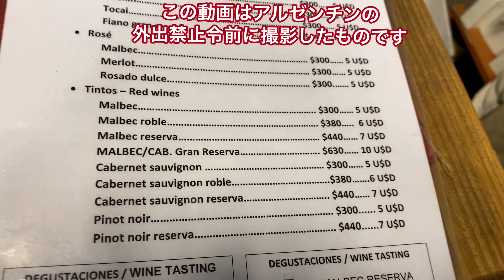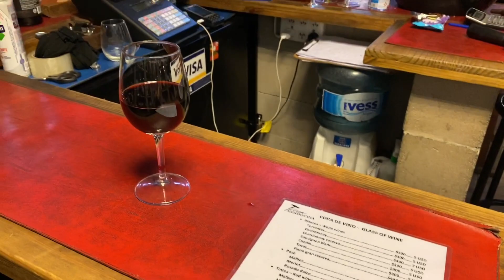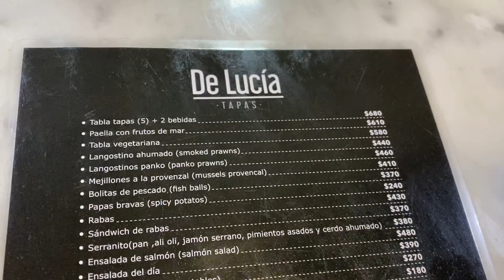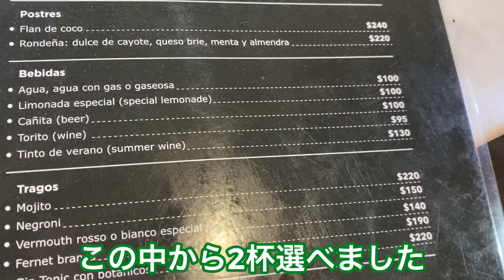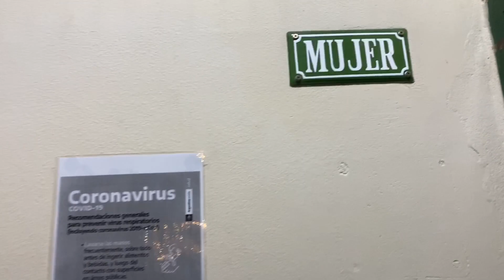サンテルモ市場で飲み歩き！外出禁止令前のブエノスアイレス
外出禁止令前のブエノスアイレスの、サンテルモ市場で飲み歩いた時の動画です。

ワインバー、スペインバル、カクテルバー、アルゼンチン式バーベキュー、スイスバーなど様々なお店が横丁のように連なるサンテルモ市場。

買い物だけじゃなく、食べ歩き、飲み歩きも楽しいのです！